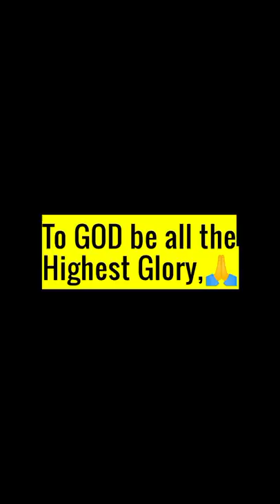Mitsubishi Adventure seatcover by: Home-Base Autoseatcover